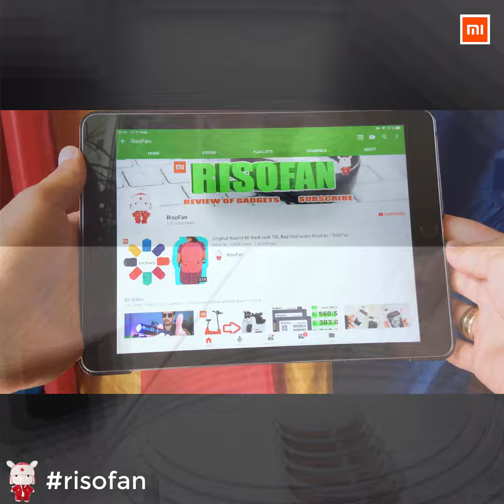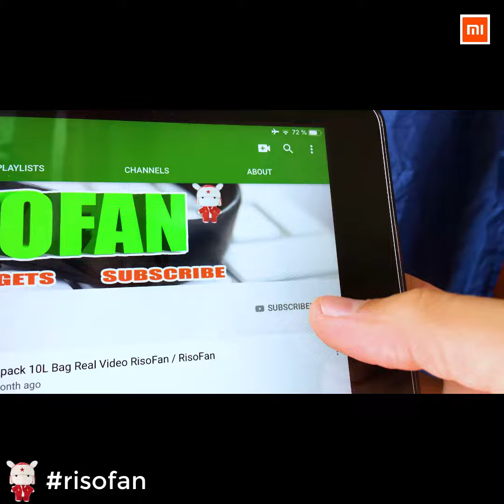Xiaomi Roborock Vacuum Cleaner 2 S50 ✅ You Can Buy in Online Store (RisoFan💻)